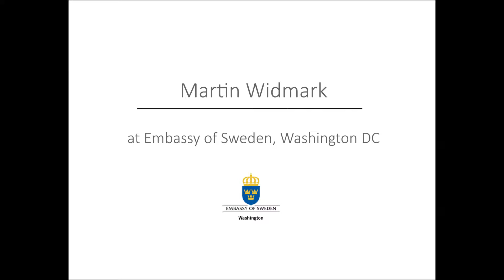At SwedeninUSA w/ Martin Widmark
Sweden's beloved children's author Martin Widmark is in Washington DC to represent Sweden in the 2014 Kids Euro Festival.